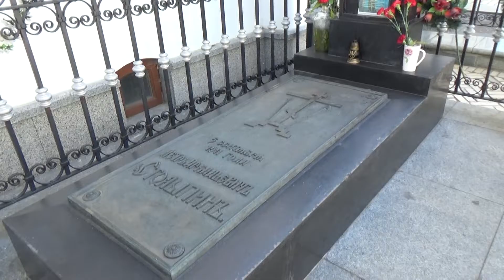Киево-Печерская лавра часть 2